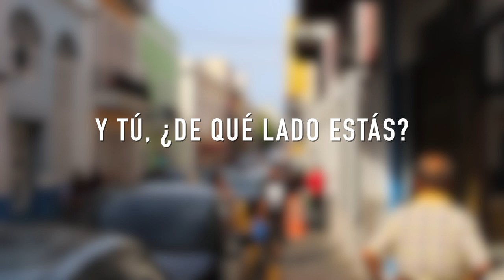A largo plazo, ¿Quién se queda con el turismo?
Airbnbs versus Hoteles: Mito o Realidad

Mira lo que opinan los expertos.
Stanley Tapia, profesor encargado de la investigación: Entrando en la mente de los viajeros de Airbnbs- Vieques y Culebra.
Clarisa Jiménez, presidenta y CEO de la Asociación de Hoteles y Turismo de Puerto Rico.---